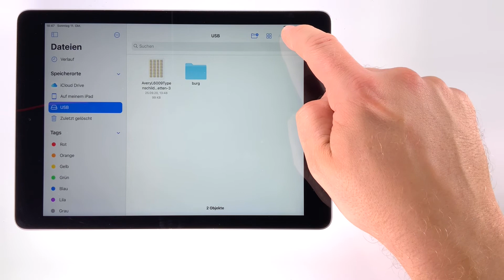USB Stick am iPad verwenden (iPadOS 14)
Gerade, wenn man bewusst auf die Speicherung von Dateien in einer Cloud verzichten möchte, kommt man irgendwann in die Situation, dass man Dateien von einem USB-Stick auf das iPad oder umgekehrt übertragen möchte. Hierfür benötigt man einen entsprechenden Adapter mit Lightning Anschluss.

In diesem Video verwenden wir diesen Adapter:

Autoren: Tilo Bödigheimer & Philipp Staubitz
Unsere Materialien sind unter eine CC-BY-SA 4.0 lizensiert. Du kannst sie kostenlos verwenden, teilen und bearbeiten. Bedingungen sind, dass du die Autoren genannt werden und du die Materialien unter den gleichen Bedingungen weitergibst.